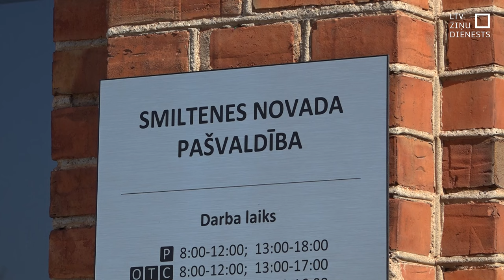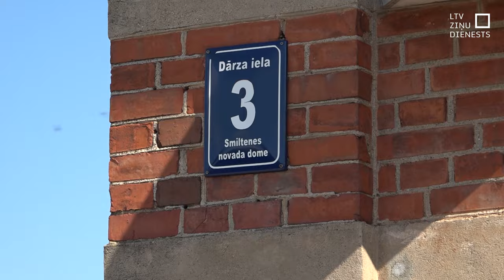No amata atkāpjas Smiltenes novada mērs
Vakar no amata atkāpies Smiltenes novada mērs Edgars Avotiņš (NA), jo pēc domes ārkārtas sēdē nepieņemtā lēmuma par nekustamo īpašumu atsavināšanu saredz draudus pašvaldības nākotnei rudenī. Domes priekšsēdētājs pieļauj arī iespēju, ka rudenī daļa pašvaldības darbinieku varētu nesaņemt algas.